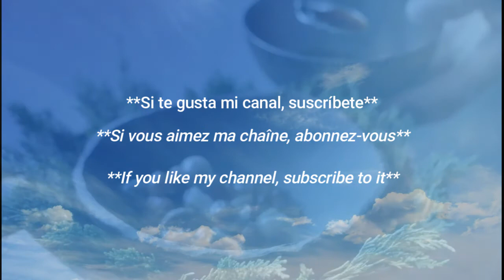belleza francesa /✨La hermosa francesa 🇫🇷 ✨ ♥️ / Hot French Weather Girl 🇫🇷 🔥 / Alexandra Blanc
La chica del clima Alexandra Blanc / Mejor figura en redes